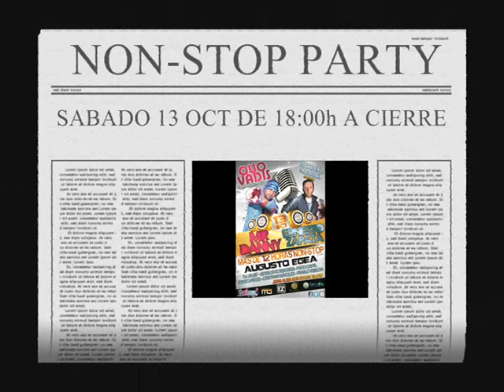MR.DANNY & ERNESTO ZAPATA EN *QUO VADIS* FIESTA NON-STOP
///QUO VADIS\\\ COMIENZA SU NUEVA TEMPORADA CON UNA FIESTA QUE PROMETE SER LEGENDARIA.

//NON-STOP PARTY\\

A PARTIR DE LAS 18:00 Y HASTA QUE EL CUERPO AGUANTE MÁS DE 12 HORAS CON LA MEJOR MÚSICA, ANIMACIÓN, GO-GOS, ILUMINACIÓN Y SONIDO DEL MOMENTO DE LA MANO ENTRE OTROS DE 9 ESPECTACULARES DJ'S.

ENTRE LOS QUE DESTACAN:

///MR.DANNY\\\

ES UNO DE LOS MEJORES DJ'S Y PRODUCTORES DEL ÁMBITO NACIONAL E INTERNACIONAL Y LLEGA A QUO VADIS PARA OFRECERNOS LA MEJOR MÚSICA DE SU MALETA.

HA SIDO GALARDONADO EN LOS PREMIOS DJ ONERS A MEJOR PRODUCTOR REVELACIÓN Y NOMINADO EN NUMEROSAS OCASIONES A MEJOR DJ Y PRODUCTOR NACIONAL.

ADEMÁS DIRIGE Y PRESENTA SU PROPIO RADIOSHOW QUE SE EMITE EN LA MAYORÍA DE EMISORAS NACIONALES Y QUE LLEVA EL NOMBRE DE SU SELLO DISCOGRÁFICO "PLAYMUSIC"

///ERNESTO ZAPATA\\\

POR PRIMERA VEZ EN LA COMARCA Y DESDE *MANDALA BEACH MOJÁCAR, MAE WEST* E INNUMERABLES SALAS TE OFRECEMOS EN EXCLUSIVA A ERNESTO ZAPATA.

ACOSTUMBRADO A COMPARTIR CABINA CON LOS MEJORES DJ'S DEL MUNDO COMO, WALLY LÓPEZ, ALBERT NEVE, DJ NANO, DAVID PENN, FONSI NIETO, MASTIKSOUL Y UN LARGO ELENCO DE ARTISTAS.

ACTUALMENTE TRABAJA PARA "GRUPO BRIBONES" EN UNA DE LAS MEJORES DISCOTECAS DE ESPAÑA. **MANDALA BEACH MOJÁCAR"

///AUGUSTO EGEA\\\

ES UNO DE LOS PRINCIPALES DJ'S DE LA MÚSICA ELECTRÓNICA EN LA PROVINCIA, RECONOCIDO POR SUS SESIONES EN MUCHAS SALAS DEL PAÍS.

GRACIAS A SU TALENTO HA DEMOSTRADO A TODO EL MUNDO QUE ES CAPAZ DE PINCHAR EN CUALQUIER RINCÓN DEL PLANETA.

ADEMÁS, LOS MEJORES DE LA ZONA:

-DJ D'LIST (Quo Vadis, El Cortijo, Garufa)
-ANGELUS ROSENBERG (Quo Vadis, Blue Moon)
-PACO CAPEL (Nautica, Campanilla, Deja Vú)
-FRANJO SEGURA (Blue Moon, Garufa)
-JUANFRAN SÁNCHEZ (El Cortijo, Blue Moon)
-SERGIO FERRE (Priva-T, Pub Ibiza)

Y LA ACTUACIÓN EN DIRECTO DE EL GUITARRISTA **JUAN ALMA** CON SU SHOW.

//ALMA'S ELECTRIC CITY\\

MEZCLANDO EL SONIDO DE LAS 6 CUERDAS DE SU GUITARRA ELÉCTRICA CON LA MEJOR MÚSICA HOUSE DEL MOMENTO.